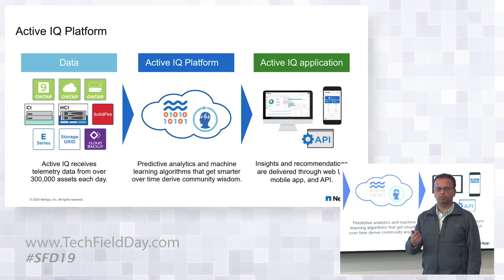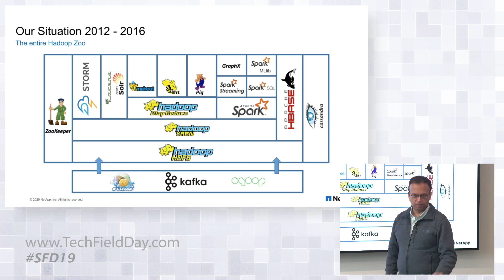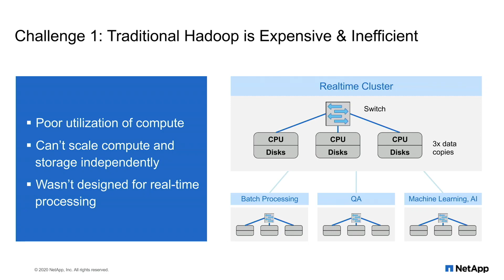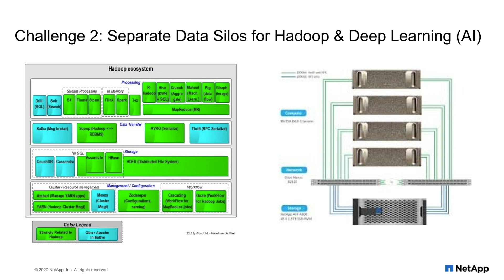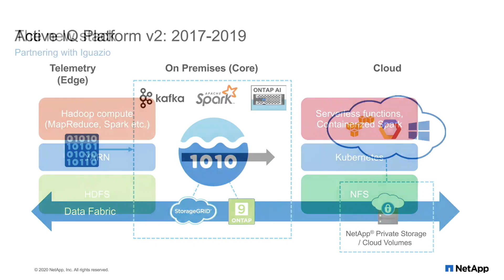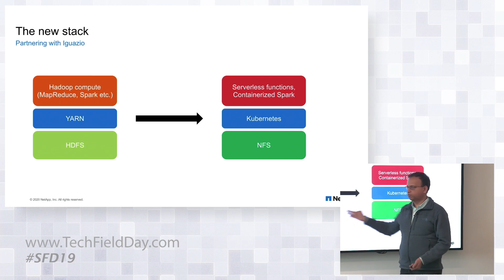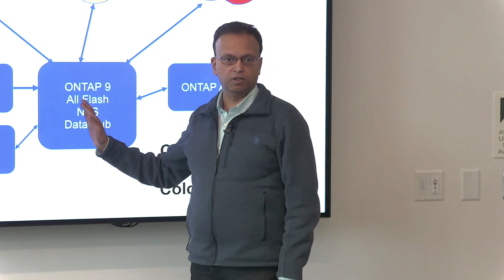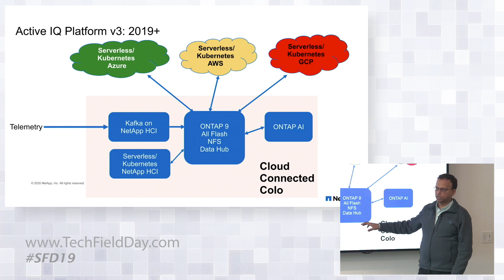NetApp Active IQ Platform Architecture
How the hybrid-cloud architecture powering Active IQ allows NetApp to innovate and scale while driving down costs.

Presented by Shankar Pasupathy, Sr. Technical Director, AI and Data Engineering, Active IQ

Recorded at Storage Field Day 19 in Silicon Valley, CA on January 22, 2020.